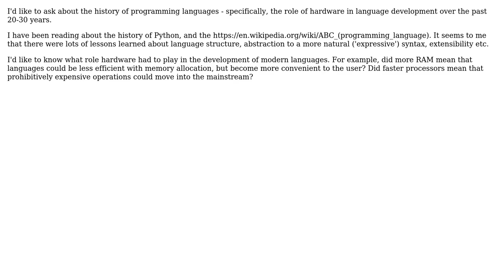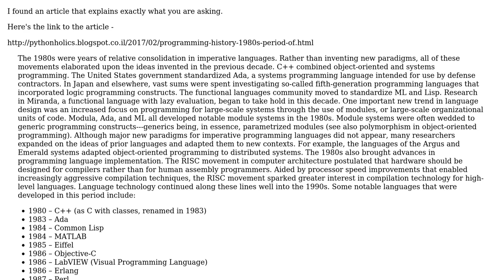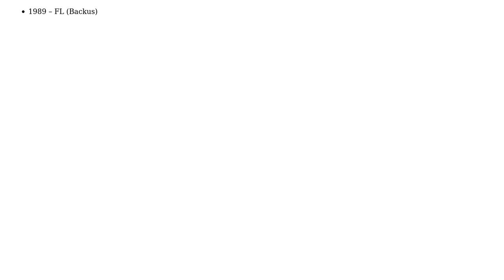What role did hardware improvements have in the development of modern languages (eg Python / Java)?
Software Engineering: What role did hardware improvements have in the development of modern languages (eg Python / Java)?

With thanks & praise to God, and with thanks to the many people who have made this project possible! | Content (except music & images) licensed under CC BY-SA | Music | Images & others | With thanks to user Lena Weber user geonaut user amon and the Stack Exchange Network Trademarks are property of their respective owners. You are responsible for your own actions.